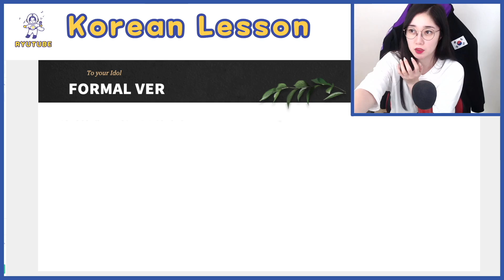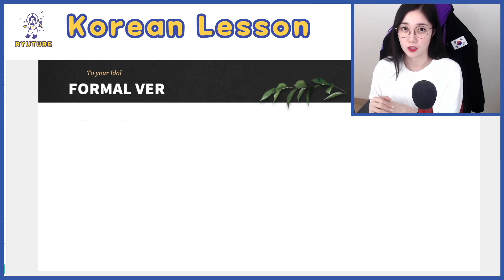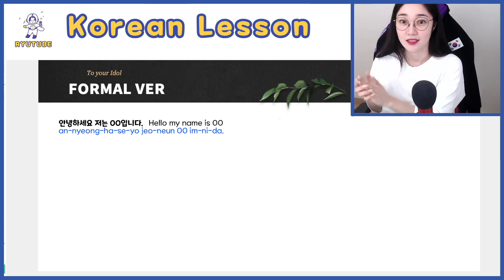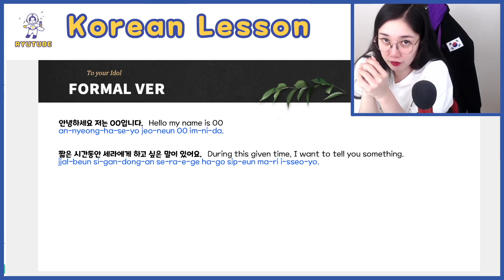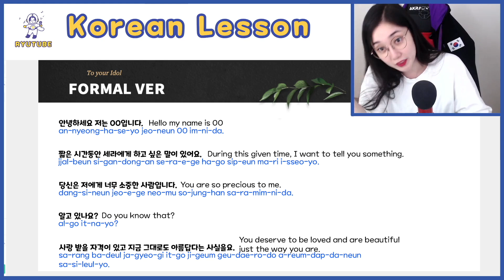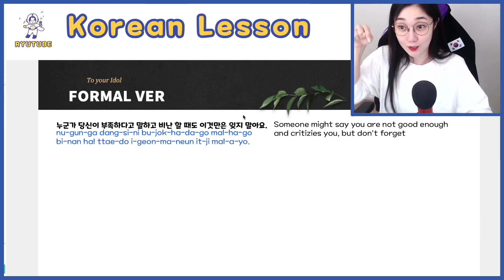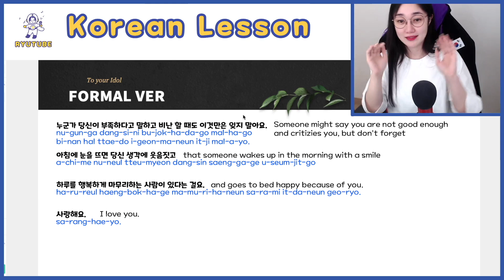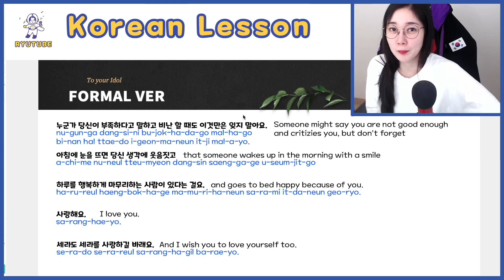[Korean Lesson] 5. Talk to Your Idol (Formal)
여러분! 제 채널에서 만큼은 의미없는 비난/ 악성 댓글이 사라졌으면 합니다.
I will not tolerate toxic comments